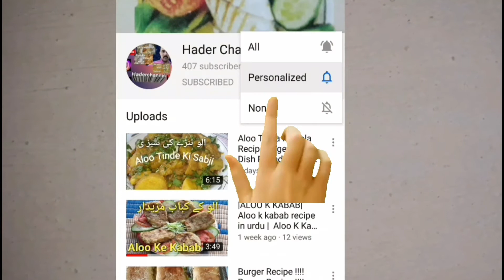सूजी की कुरकुरी बर्फी- मिनटों में बनायें 2 महीने तक खायें !Rava Barfi with longer shelf life-Sooji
सूजी की कुरकुरी बर्फी, मिनटों में बनायें, 2 महीने तक खायें । Rava Barfi with longer shelf life!Sooji Ka Tukri Halwa - Suji Ki Barfi - سوجی کا ٹکڑی حلوہ - Suji ki tukri wala halwa

सूजी की कुरकुरी बर्फी, मिनटों में बनायें, 2 महीने तक खायें

। Rava Barfi with longer shelf life!Sooji Ka Tukri Halwa - Suji Ki Barfi - سوجی کا ٹکڑی حلوہ - Suji ki tukri wala halwa

सूजी की कुरकुरी बर्फी, मिनटों में बनायें, 2 महीने तक खायें । Rava Barfi with longer shelf life!Sooji Ka Tukri Halwa - Suji Ki Barfi

 - سوجی کا ٹکڑی حلوہ - Suji ki tukri wala halwa

My
Gmail